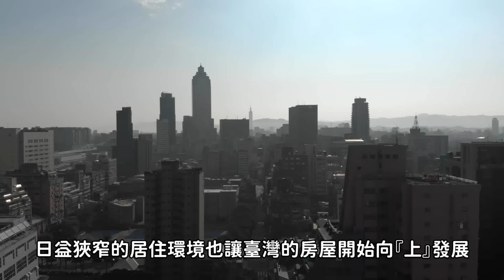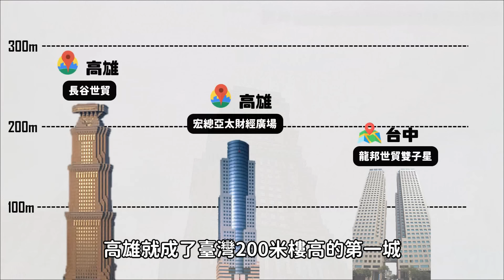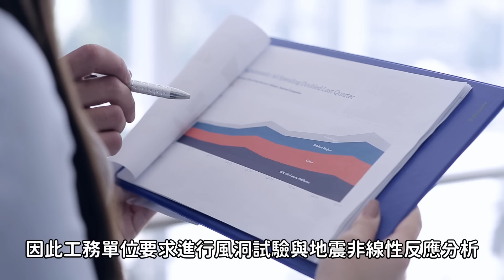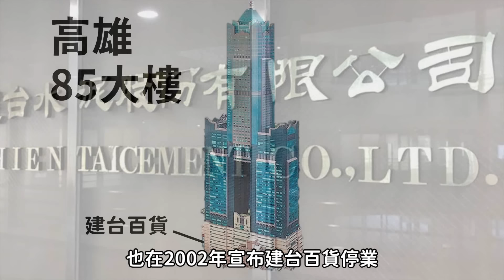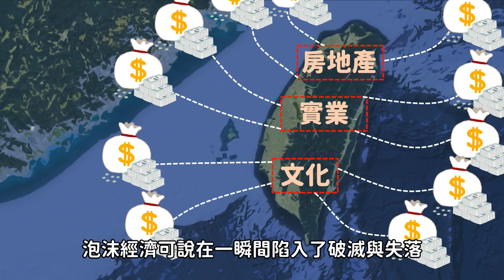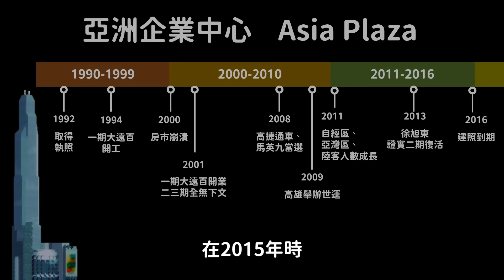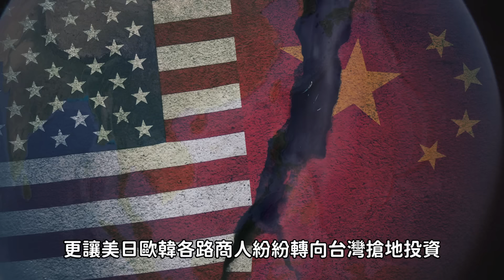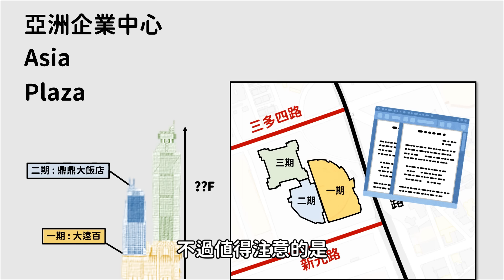屌打台北101❗️高雄將蓋出103層的超級大樓 ⁉️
00:00 開頭
00:35 二戰後的台灣經濟史
00:59 台灣摩天大樓史
01:46 近代高雄經濟
02:43 高雄與台北的摩天戰
04:00 遠東103計畫背景
04:43 亞洲企業中心計畫發展
06:18 高雄百貨潮與85大樓的誕生
07:17 泡沫經濟的產生
08:38 房地產潰堤
09:55 計畫後續進展
12:27 亞洲企業中心會蓋嗎?
13:52 台灣與高雄的經濟現況
15:50 結尾